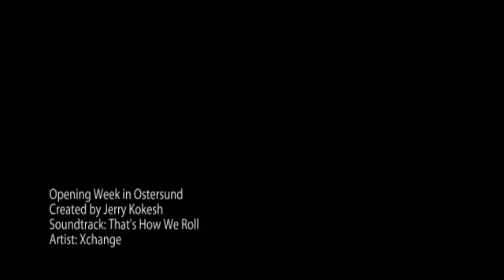Opening Week in Ostersund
Images from the opening competitions in the 2011-12 E.ON IBU World Cup Biathlon season.